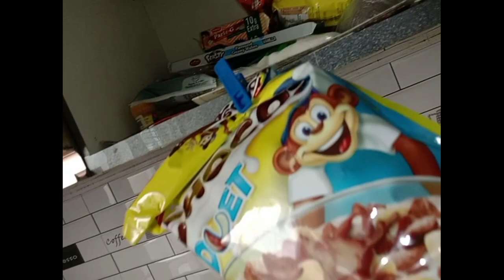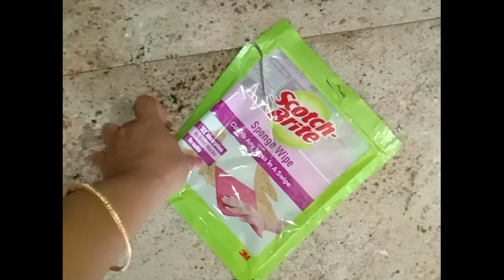ತವರಿಂದ ಯಾಕಾದ್ರೂ ಬಂದೆ ಅನಿಸ್ತಿದೆ 😥 ಬರೀ ಕ್ಲೀನಿಂಗೇ ಆಗಿದೆ//cleaning vlog.